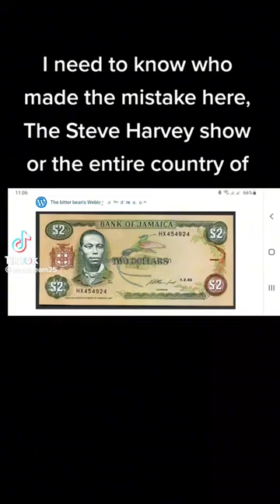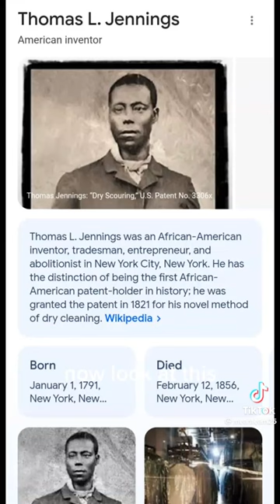Huh 🌶️ Paul Bogel was Thomas L Jennings